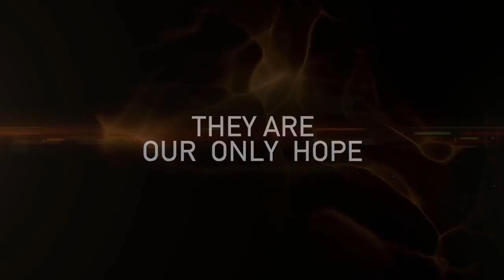The Darkest Hour TV SPOT #2 - Fight (2011) HD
The DARKEST HOUR is the story of five young people who find themselves stranded in Moscow, fighting to survive in the wake of a devastating alien attack. The 3D thriller highlights the classic beauty of Moscow alongside mind-blowing special effects.